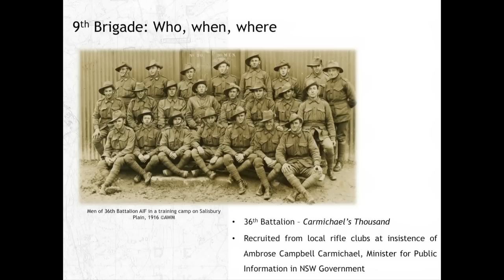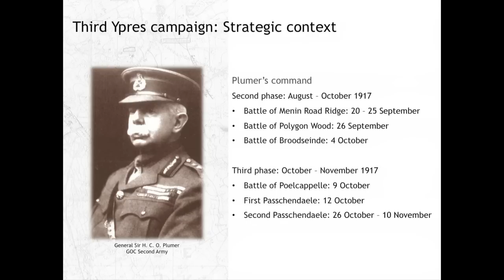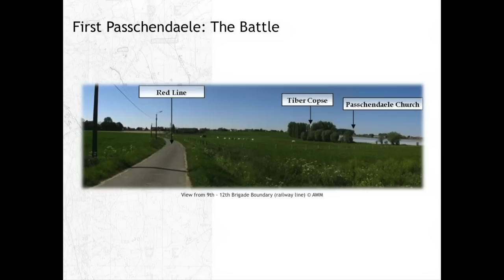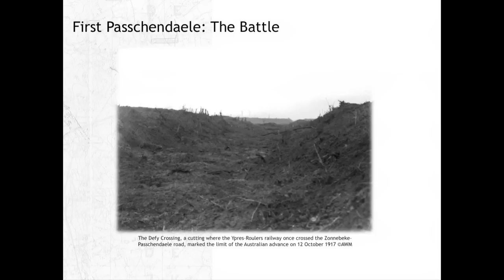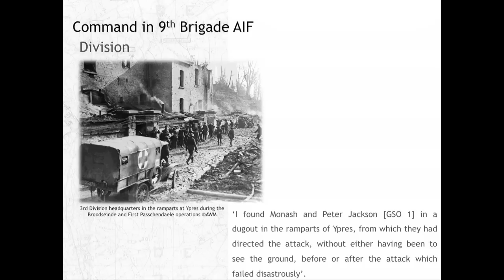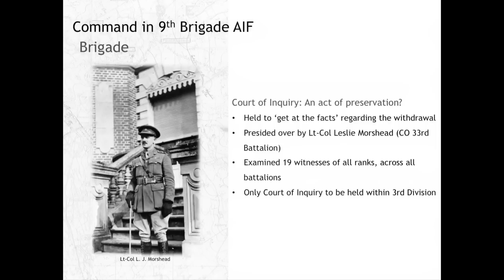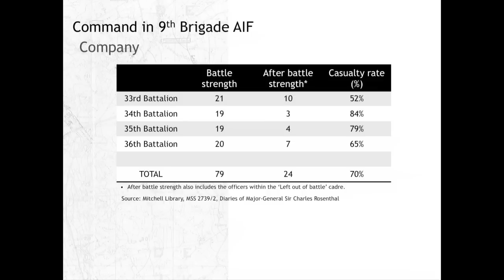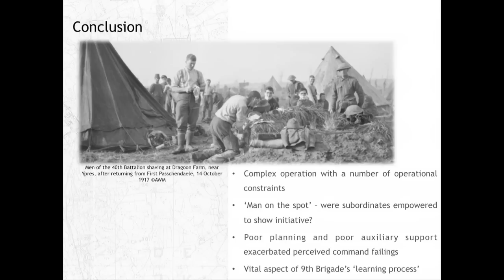Command in the 9th Brigade at First Passchendaele, 1917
Aimée Fox-Godden examines the performance of the 9th Australian Infantry Brigade during the First Battle of Passchendaele, 12 October 1917.

Part of the Lunchtime Lectures series - a programme of free talks at the National Army Museum in London.